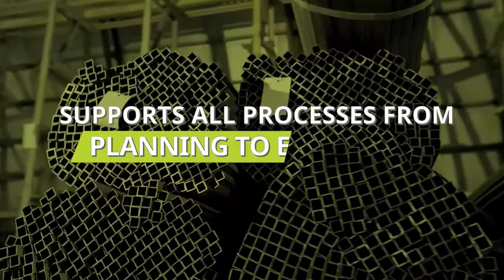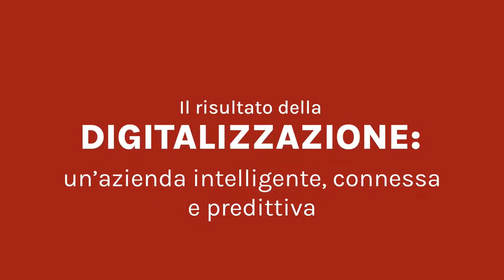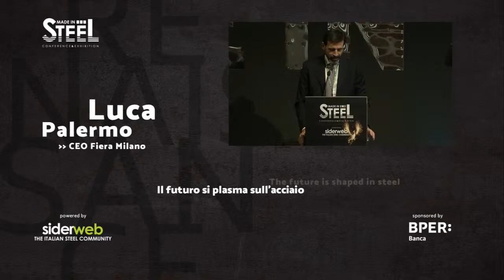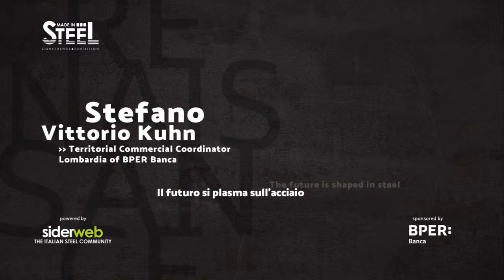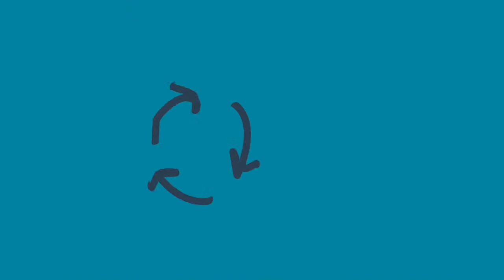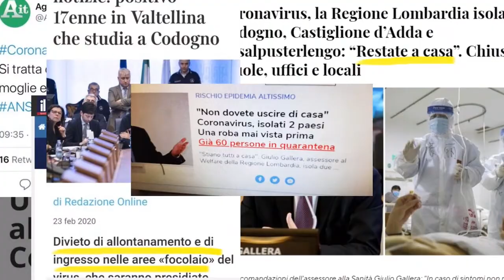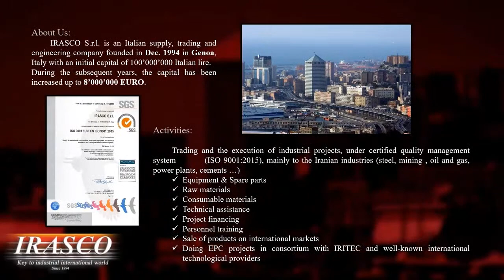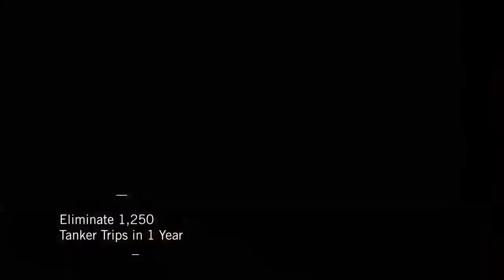siderweb TV - live from Made in Steel | Day 1 - pt. 1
siderweb tv live from Made in Steel. Tuesday, Oct. 5, first part.